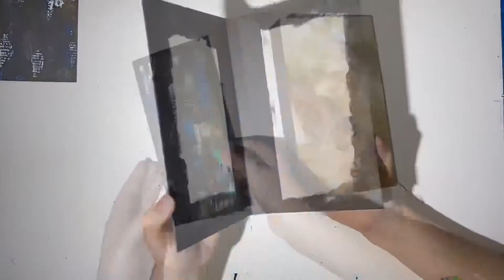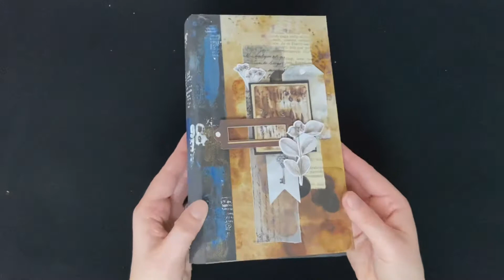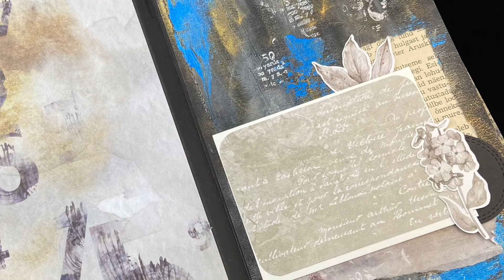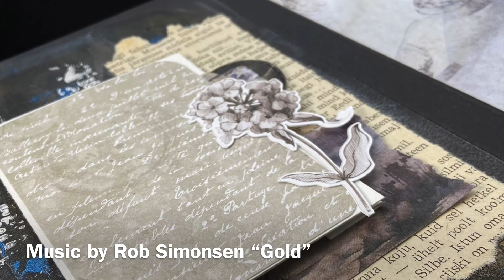Making of Beauty Restless mini album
I got inspired by brown and blue colour tones on the Beauty Restless collection by Craft O'Clock. That's the reason why I chose blue and golden colours to decorate my background papers - they match and bring out the beauty of these papers that I used for decoration.

The music is by Rob Simonsen - Gold